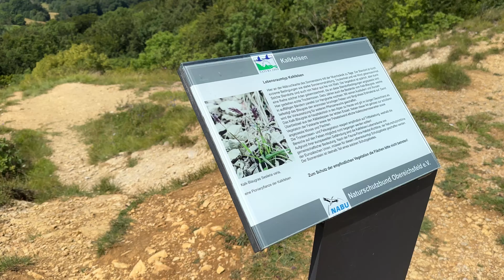Sonnenstein im Harz Skywalk & Aussicht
Der Sonnenstein liegt an der niedersächsisch thüringischen Grenze im schönen Eichsfeld. Er befindet sich in 486 Meter Höhe auf einer waldlosen Kuppel am Rande des Ohmgebirges. Bei klarer Sicht bietet sich in nördlicher Richtung ein Blick in den Harz. Das Kyffhäusergebirge ist in Richtung Osten zu sehen, in südlicher Richtung das Ohmgebirge und schließlich im Westen die Goldene Mark.